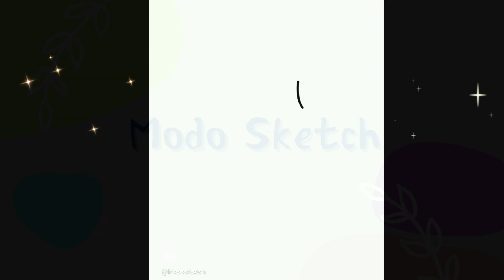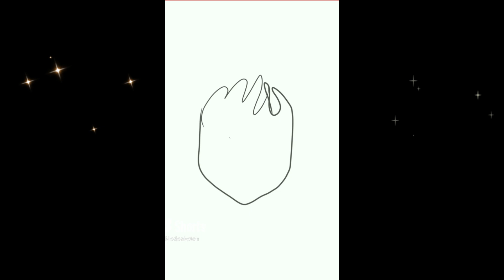女孩插畫 /人物簡單畫 畫女孩頭像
如何簡單畫女孩頭像 人物插畫 電腦繪圖 合集